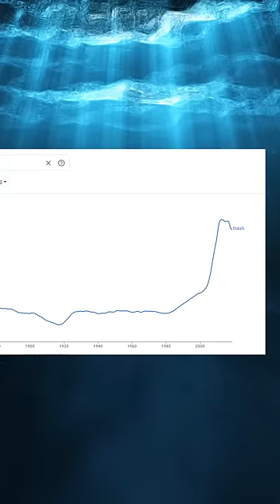Why Do Americans Say Trash Instead of Rubbish?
A 60-second primer on why Americans say trash instead of rubbish.